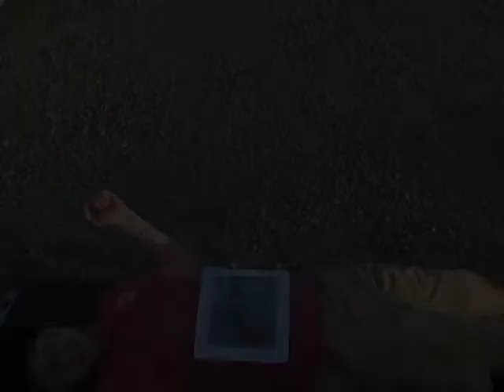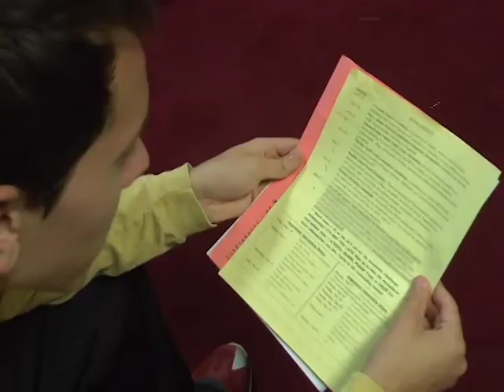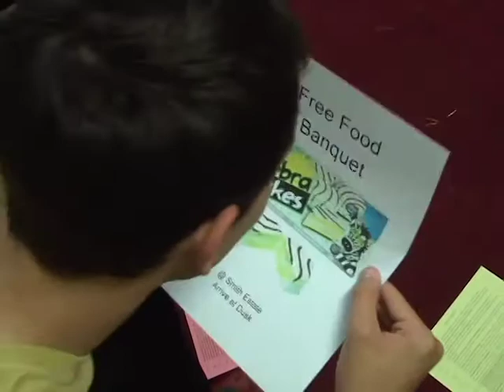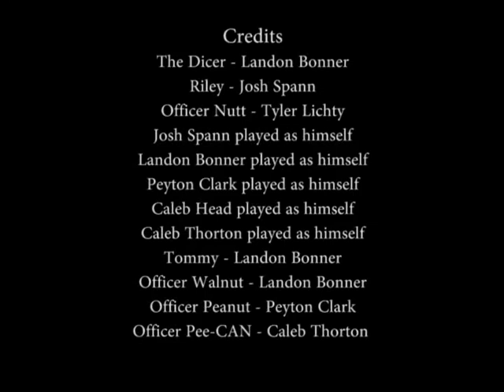Murder Mystery || CPL Productions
Riley Spann has been tragically murdered. Join Josh, Landon, Caleb, Peyton, Caleb, and Officer Nutt as they try and figure out who murdered Riley in "Murder Mystery". This movie  is the 2nd of a 4 video series done by my friends. Video 3 in the series will be out tomorrow, I hope you enjoy!

If you want to know what happened behind the scenes or what it was like to be part of this film make sure you listen to the latest episode of the podcast, Episode #19 - The One About Spray Cheese and Hillbilly Batman.